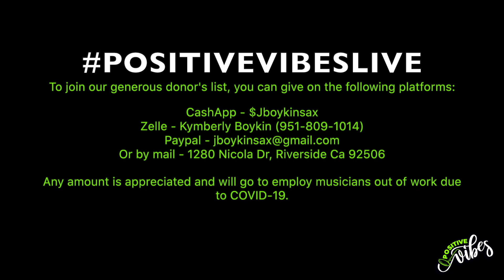PositiveVibesLive | Forgot About Dre | StayHome Concert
PositiveVibesLive is a jam session hosted by saxophonist J. Boykin. The main inspiration was to bring awareness to the impact COVID-19 was having on musicians.

Featured artist (Instagram Handle):

Bass - @DMillsMusic
Vocals - @ AmoretheSongstress
Keys - @ DjBeamon
Drums - @Kwells3165

To join our generous donor's list, you can give on the following platforms:

Any amount is appreciated and will go to employ musicians out of work due to COVID-19